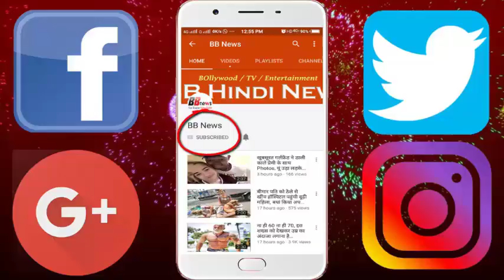जब श्रीलंकाई प्लेयर्स को हो रही थी सांस लेने में दिक्कत,फिर हुआ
The third Test between India and Sri Lanka is being played in Delhi. On Sunday, in the match, there were some strange situations when the match had to be stopped due to poor air quality. In fact, Sri Lankan players complained of breathing problems due to polyness and stopped playing 4 times within 58 minutes.

During the Indian innings Lahiru was losing 122 overs, during this time, after throwing three balls, he looked a little disturbed and the match stopped.

- Seeing the condition of the swing, Sri Lankan captain Dinesh Chandimal went to the umpires and complained of poor air quality. They wanted to go out of the ground.

- The match stops for about 20 minutes during this period. However, after match referee David Boon spoke to the field umpire, the game started again.

At the time of the match, Virat stood on the field. They also went to the umpire and talked to them. After this he lay down on the ground and began to relax.

Most of the Sri Lankan players were wearing a mask, but after this they were complaining about the pollution, while Viraat looked very cool. He started exercising only on the field. This is the first time in the 140-year history of Test cricket, when no international team played with anti-policing masks.

BB NEWS!!